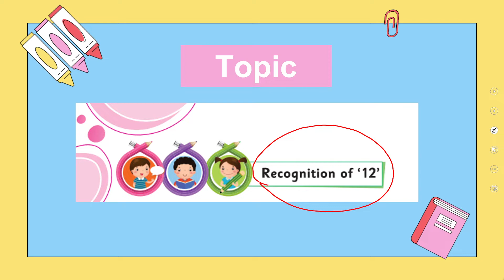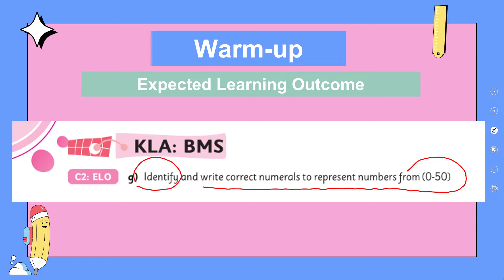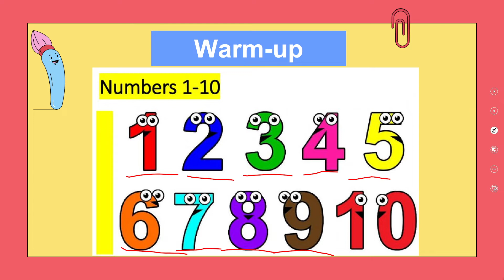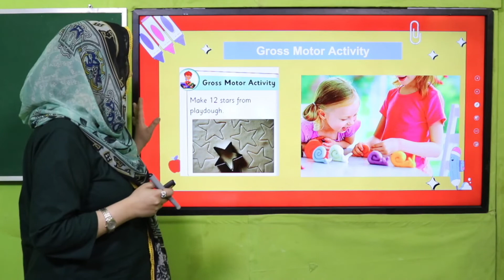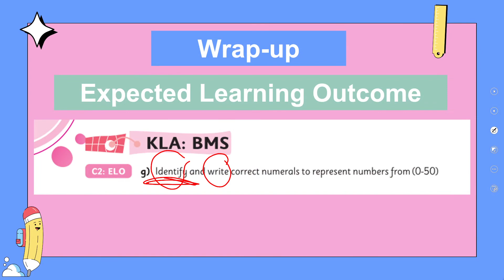Math Nursery Unit 21 Lecture 1 || SNC 2020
Students are able to identify and write correct numerals 12 to represent numbers from (0-50)

1. PowerPoint Presentation

2. Lesson Plan

3. Worksheet/Activity